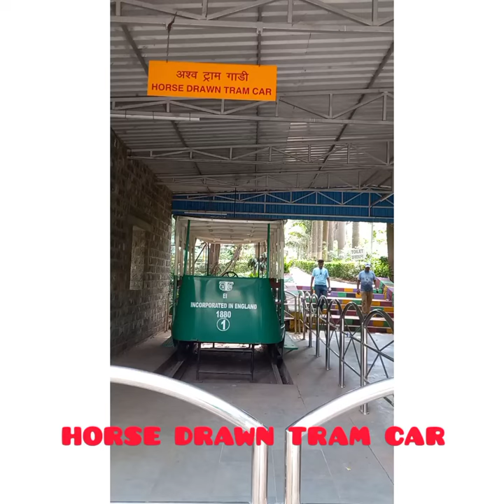||Part-3||Horse Drawn Tram Car & Electric Tram Car at Nehru Science Center ||